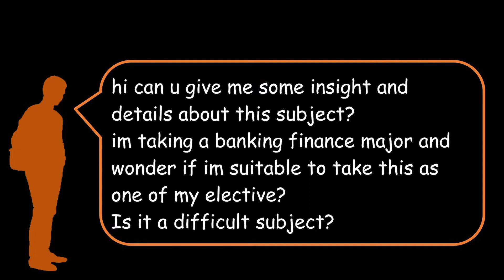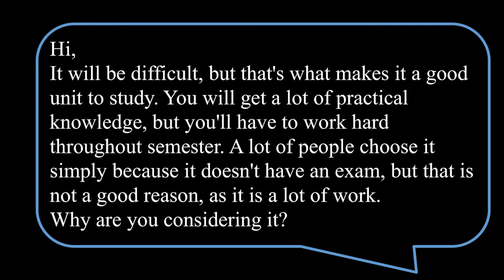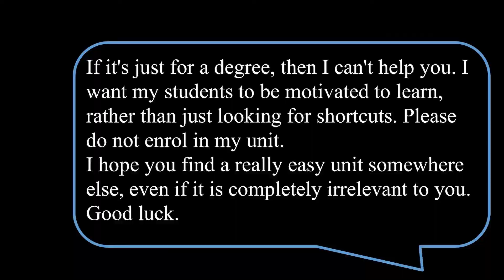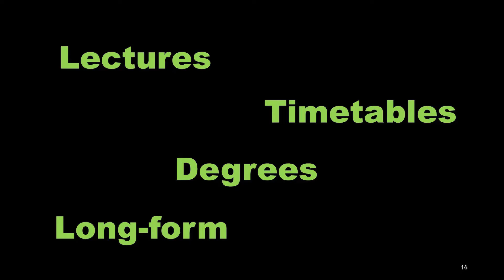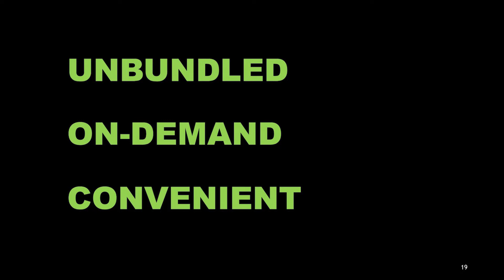Reinvent University: Lessons from other disrupted industries | Peter Wagstaff | TEDxMonashUniversity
Universities are operating under a model that is hundreds of years old, inappropriate and unfamiliar to the expectations and needs of their 21st-century students. Dropout rates are at an all-time high, disengaged students are absent from classes, and graduates are questioning the relevance of their qualifications in the workplace. In this talk, Peter Wagstaff shares lessons from a diverse range of industries that have been to the brink of obsolescence and survived – and concludes with a vision of a reinvented higher education system.
 Peter Wagstaff (Wags) is a Senior Lecturer in the Department of Marketing at Monash Business School. Over his 20+ year teaching career he has won numerous teaching awards nationally and globally for his innovative approaches to higher education. In 2017 he was listed as one of the top 40 flipped learning leaders in higher education worldwide, and it's no wonder why!

About the talk:
Universities are operating under a model that is hundreds of years old, inappropriate and unfamiliar to the expectations and needs of their 21st-century students. Dropout rates are at an all-time high, disengaged students are absent from classes, and graduates are questioning the relevance of their qualifications in the workplace. In this talk, Peter Wagstaff shares lessons from a diverse range of industries that have been to the brink of obsolescence and survived – and concludes with a vision of a reinvented higher education system. This talk was given at a TEDx event using the TED conference format but independently organized by a local community.